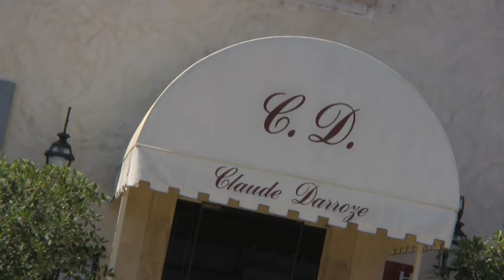Restaurant Claude Darroze à Langon